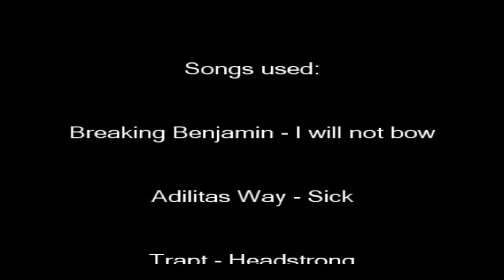Jk2 Lamematch Dylan vs Teddy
Xtreme # Dylan vs GotA Teddy 10 - 2 (Gave up at 8-2)
I hope you all enjoy this vid,
Maybe more in the future!
- Dylan